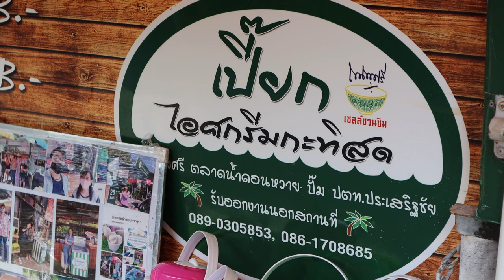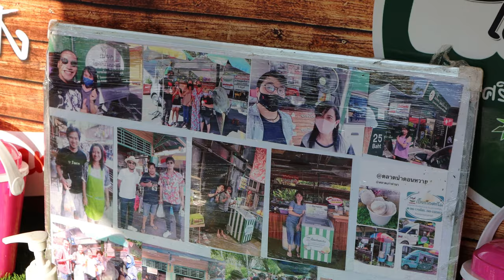ไอติมกะทิสด คนต่อแถวรอคิวยาวมาก ของอร่อย ตลาดน้ำดอนหวาย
ร้านเปี๊ยกไอศกรีมกะทิสด มีคนต่อคิวเยอะมากๆ ขายอยู่ที่ตลาดน้ำดอนหวาย คนขายน่ารัก ใจดีมากก
✅ ร้านเปี๊ยก ไอศกรีมกะทิสด
✅ ราคาเริ่มต้นเพียง 25 บาท

ติดต่อรีวิวอาหารฟรี Inbox ใน Page ได้เลย

27